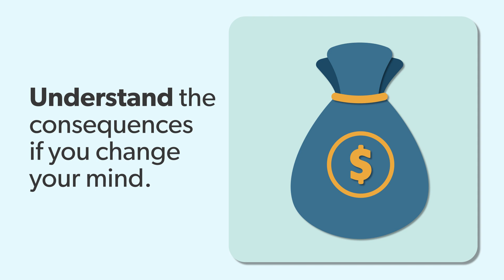Group RESP Scholarship Plan: Interactive Sample by GetSmarterAboutMoney.ca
GetSmarterAboutMoney.ca has tools and resources to help you make more informed financial decisions.